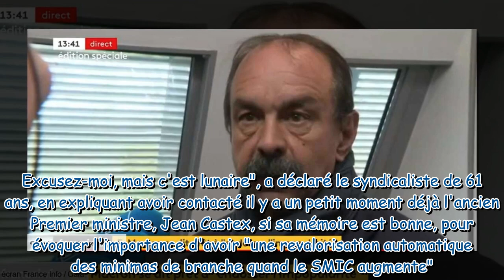“Soit il se fout de notre gueule…” : Emmanuel Macron atomisé après son interview